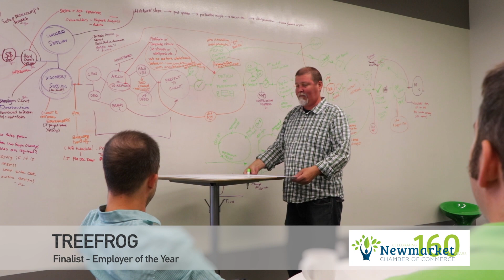TREEFROG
Newmarket Chamber of Commerce
2017 Business Excellence Awards